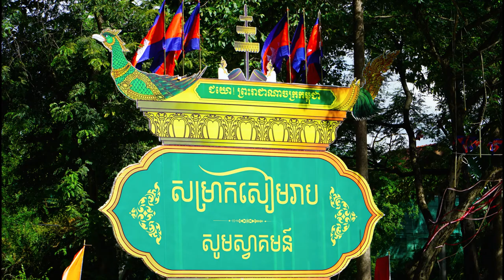"សម្រាកសៀមរាប" ប្រណាំងទូកលេង - Boat Racing SR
២គូនេះពិតជាតស៊ូមែន ប្រកួតគ្នាក្រោមដំណក់ទឹកភ្លៀងហ្មង ហើយទស្សនិកជនក៏តស៊ូណាស់ដែរ ក្នុងការជួយលើកទឹកចិត្តដល់ក្រុមកីឡាករយើង។
នេះជាវីដេអូប្រណាំងទូកកម្សាន្តម្សិលមិញនៅស្ទឹងសៀមរាប ដែលក្រុមការងាររីសតរុក្ខៈថតបាន។

សូមអធ្យាស្រ័យផងចំពោះការរអាក់រអួល និងខ្វះចន្លោះ!!!